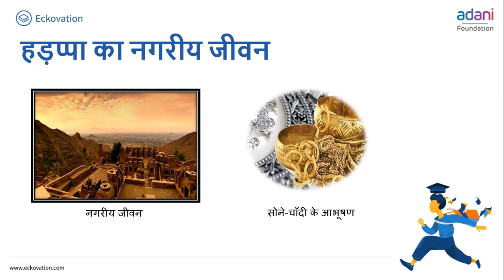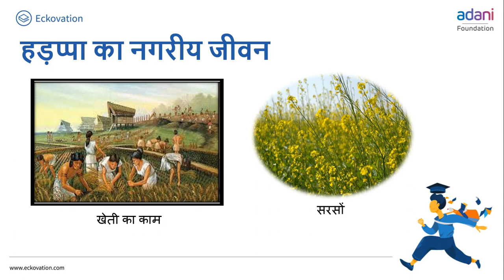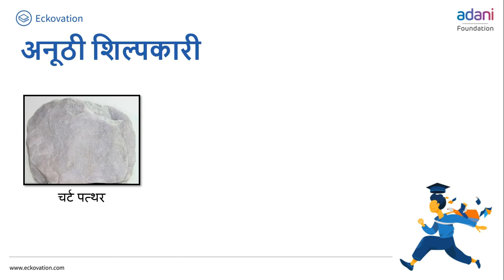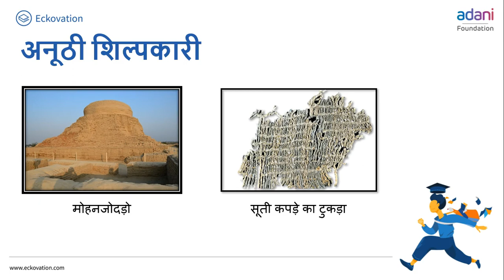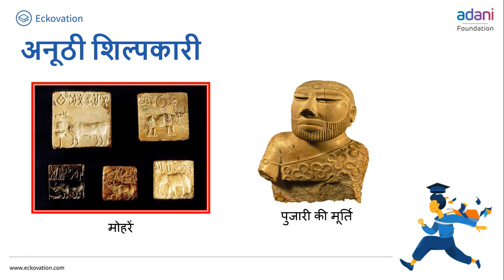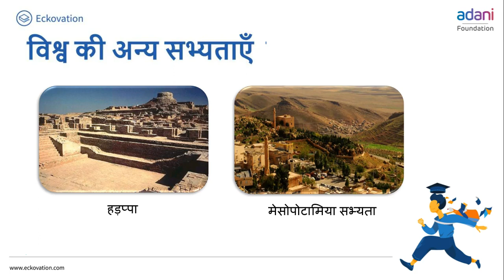कक्षा-6 (हमारे अतीत) अध्याय-3 (आरंभिक नगर) (Part2) | NCERT HISTORY CLASS-6 HINDI